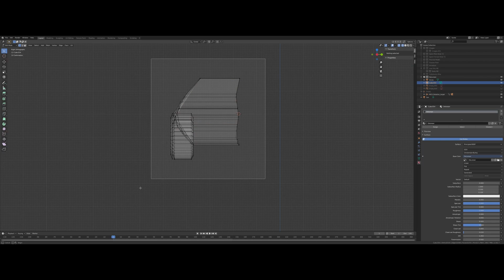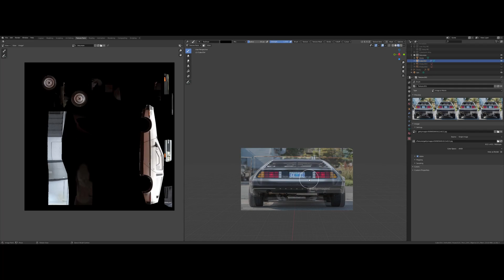Blender: PS1 Style Low Poly/Resolution Delorean Timelapse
This is a Timelapse Video showing how i use Blender to create a PS1 style low poly/low resolution inspired Delorean car design, More Videos coming soon.